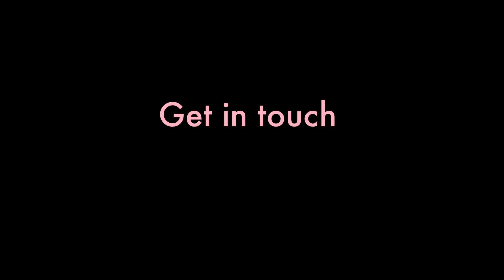Update: Rehearsed reading of the Yellow box theatre's new play: Mi gyals.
Come and join us for the rehearsed reading of the Yellow box theatre's new play 'Mi gyals.'.

A one and only chance to be part of our creative process and share your thoughts on our writing!

Rehearsed reading will be on Tuesday 19th of March, at 7:30pm to 9:30pm, at the club of acts and actors, 20 bedford street, WC2E9HP.
Tickets are available on eventbrite, on a donation only basis (donation can be as small as £1.00).

The Yellow box theatre team.